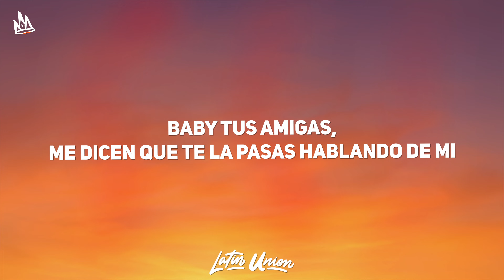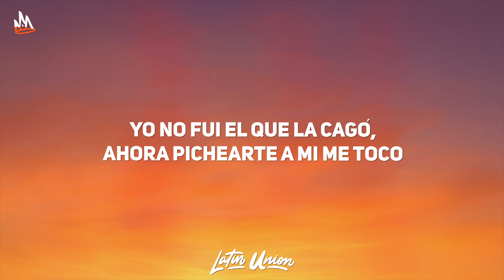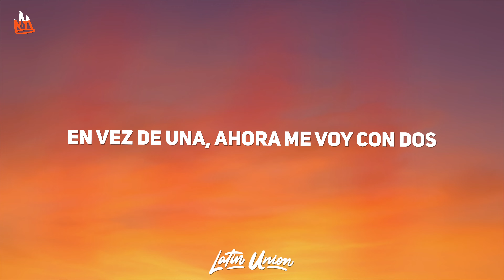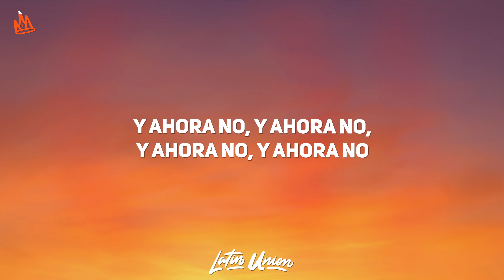J Gonz – Ahora no [Letra]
🎵 J Gonz - Ahora no

🎵 Ahora no Letra
Baby tus amigas, me dicen que te la pasas hablando de mi
Pero a escondidas, tú te sigues viendo con par de hombres por ahí
Y es que yo no entiendo
Como otro pudo sacarme el puesto
Si nadie más que yo estaba puesto, pa’ ti
Y ahora no, no, no, no, no
No vengas con ese papel de pobrecita a pedirme perdón (oh, oh, oh, oh)
Tu no entiende’, que a mi corazón lo puse en modo avión
Yo no fui el que la cagó
Ahora pichearte a mi me toco
En vez de una, ahora me voy con dos
Ya me fui con las dos
Ni te cuento como una opción
No voy a estar corriendo detrás de ti como maratón
Quédate con las ganas solo en tu imaginación
Por eso te quedaste sola
Ya no ando en la misma rola
Ahorita me cambio el vibe
Me estoy comiendo par de culitos king size (Yeh)
Yo no fui el que perdí
No vuelvas a intentarlo
J J Gonz
J J, J Gonz
Y ahora no...
Y ahora no...
Y ahora no, y ahora no, y ahora no Y ahora no...
(J J Gonz)
(Harmonies)